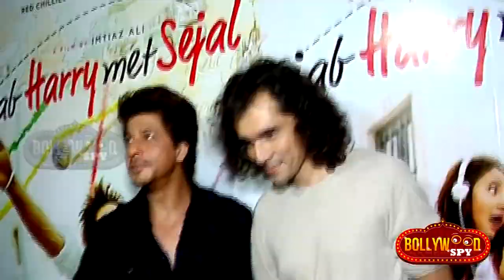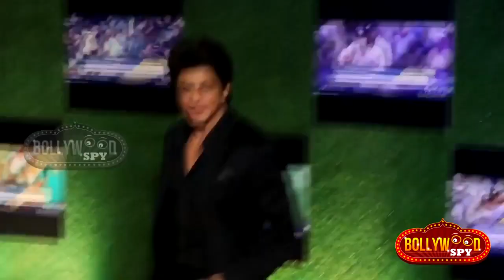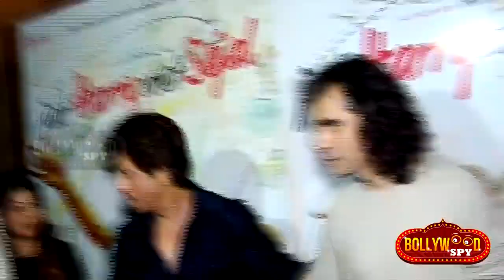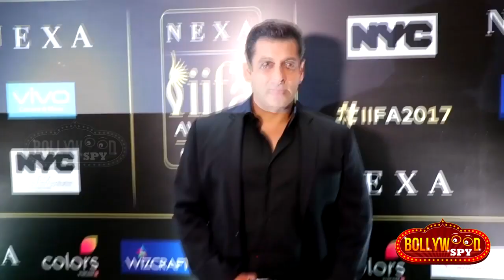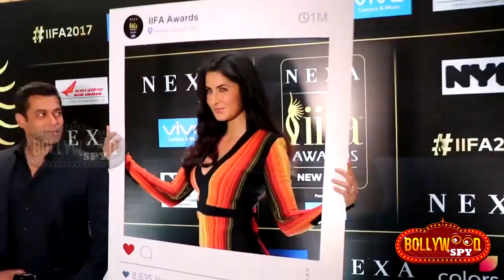Butterfly गाने का टीज़र हुआ रिलीज़ - Jab Harry Met Sejal, Salman ने खोला Tiger Zinda Hai का राज़